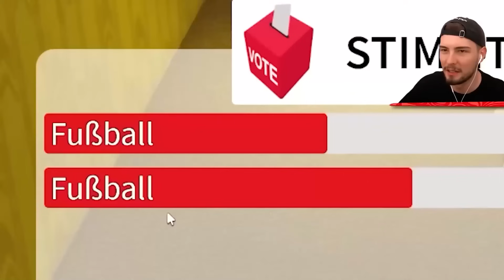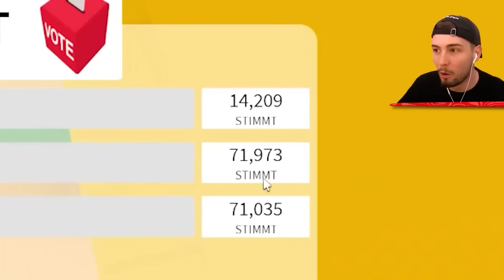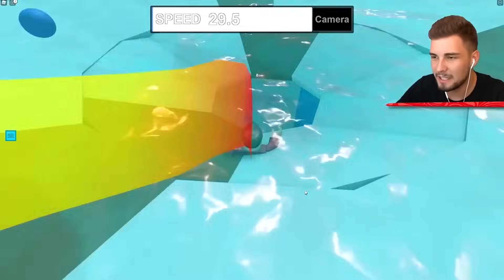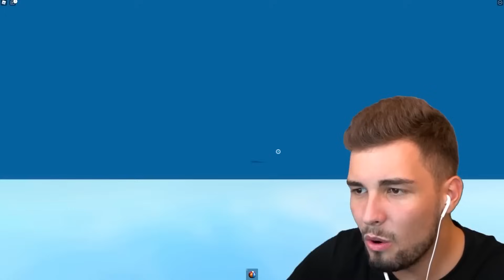ICH VERWANDLE MICH ZU CHOO CHOO CHARLES in Roblox!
In diesem Video verwandle ich mich zu Choo Choo Charles! Schaut bis zum Ende!

Ähnliche Videos